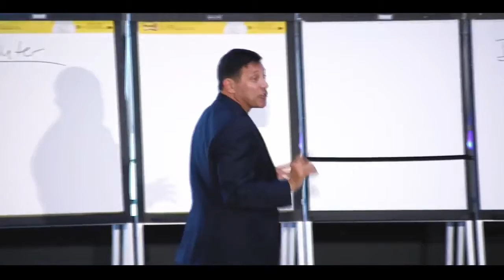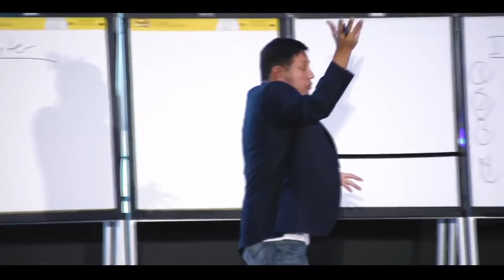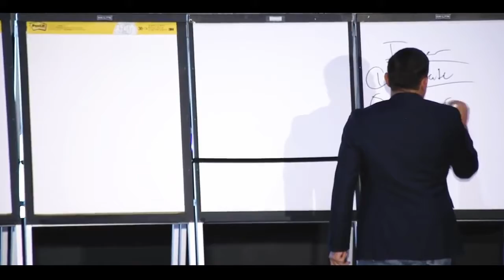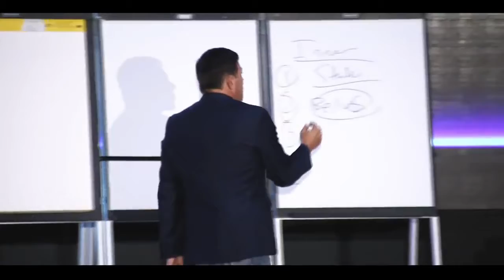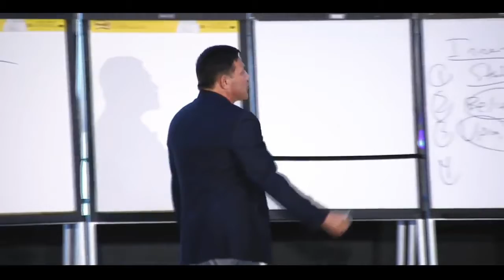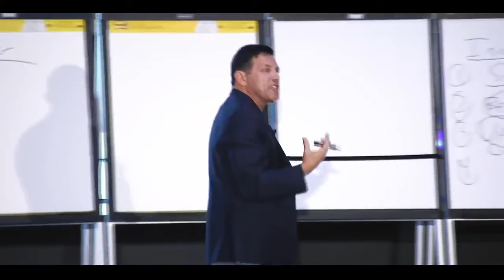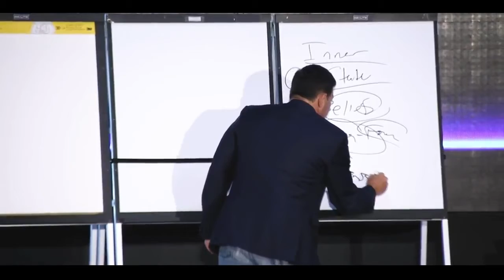The Wolf of Wall Street Let's You In On The Secret To Sell Anything!!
Great Presentation By Jordan Belfort on how to sell anything!

💥 How to sell on Zazzle!

💥 ClickFunnels review

💥Teepublics print-on-demand

My #1 Way To Earning Income Online

I am only sharing my biased opinion based off of speculation and my personal experience. You should always understand that with investing there is always risk. You should always do your own research before making any investment.